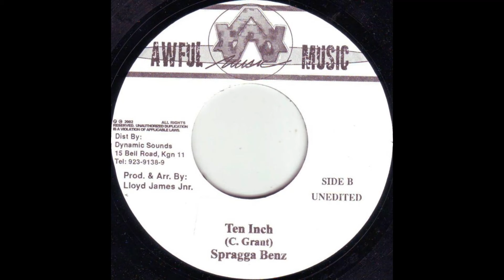spragga benz - ten inch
Label - Awful Music

Released - 2002